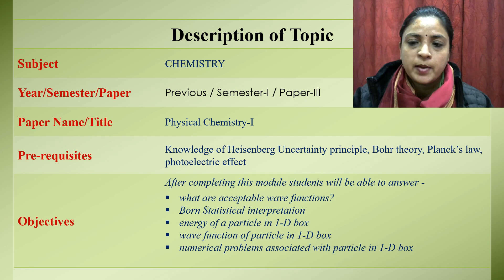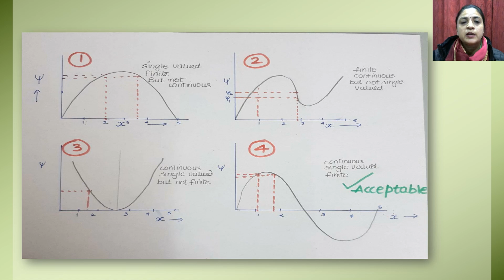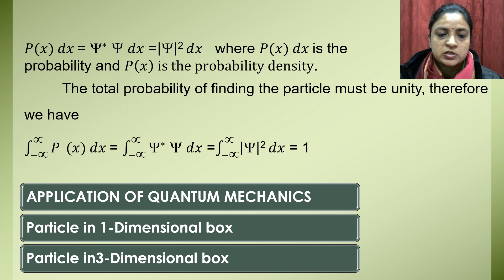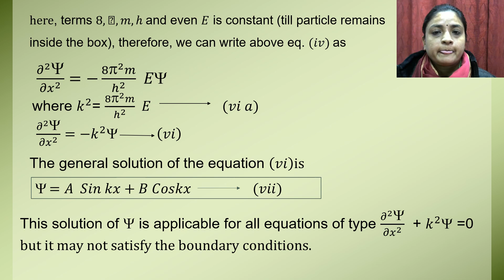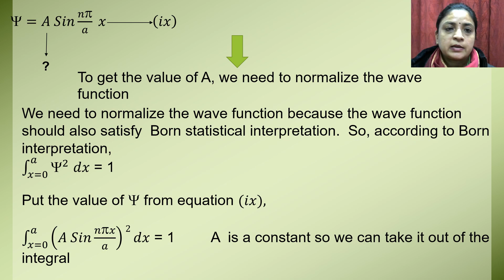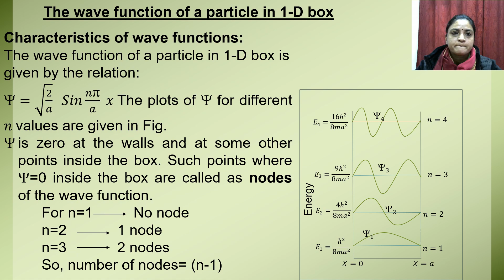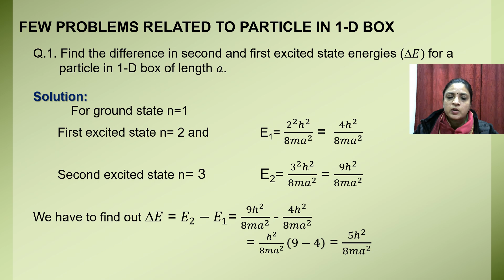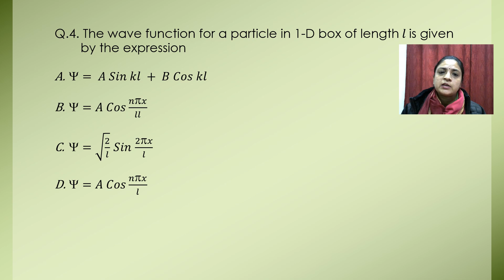MSc Chemistry Sem-I Paper-III: "Physical Chemistry-I" Unit-I Lect-02 (Dr Pooja Gupta)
Application of Quantum mechanics to 1-D box—Energy of a particle in 1-D box, wave function of a particle in 1-D box, numerical problems on 1-D box